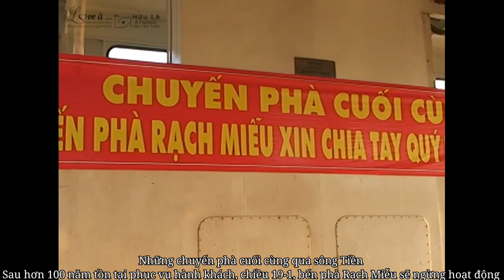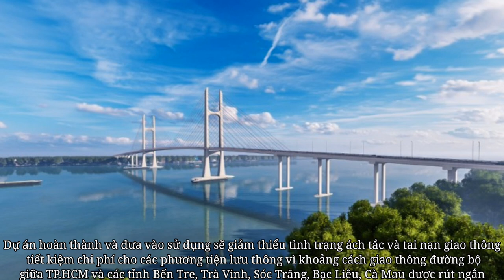Cầu Rạch Miễu - Cây cầu kết nối " ốc đảo " Bến Tre về đất liền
Video được biên tập bằng ứng dụng

* Vị trí địa lý
Rạch Miễu là một cây cầu bắc qua sông Tiền nằm trên quốc lộ 60 nối liền hai tỉnh Tiền Giang và Bến Tre
Bờ bắc của cầu là thành phố Mỹ Tho, tỉnh Tiền Giang
Bờ nam là huyện Châu Thành, tỉnh Bến Tre, cách thành phố Bến Tre 10 km
Bắc qua cù lao Thới Sơn của Tiền Giang và cồn Phụng của Bến Tre
* Thông tin về cầu
Cầu Rạch Miễu nằm trên quốc lộ 60 bắc qua sông Tiền cách bến phà cũ khoảng 1 km về phía thượng lưu
Dự án khởi công ngày 30/04/2002 và đưa vào sử dụng ngày 19/1/2009
Tại thời điểm năm 2010
Đây là chiếc cầu dây văng thứ hai trên sông Tiền và cây cầu lớn thứ ba ở ĐBSCL
Nhỏ hơn cầu Cần thơ ( do Nhật thiết kế và thi công ) và cầu Mỹ Thuận ( do Úc thiết kế và thi công )
Đây là cây cầu dây văng khẩu độ lớn đầu tiên do chính các kỹ sư người Việt tự chủ từ khâu thiết kế đến thi công
Bộ GTVT làm chủ đầu tư và các công ty thuộc bộ GTVT thiết kế và xây dựng ; gồm :
- Phần Thiết kế được Tổng công ty Tư vấn thiết kế GTVT ( TEDI) đảm nhiệm
- Liên doanh 3 nhà thầu CIENCO 1 - CIENCO 5 - CIENCO6 đảm nhiệm thi công xây dựng
Và do CIENCO 1 làm lãnh đạo liên doanh và thi công nhịp chính dây văng của cầu
Cây cầu đã xóa bỏ thế cô lập về giao thông đường bộ giữa Bến Tre và các tỉnh lân cận
Tạo điều kiện để phát triển kinh tế phía Nam và Bến Tre
tạo thuận lợi cho người dân khi lưu thông theo hướng Quốc lộ 60
Với tổng mức đầu tư khoảng 1400 tỷ đồng
Cầu Rạch Miễu được thiết kế vĩnh cửu bằng BTCT và BTCT DƯL
Toàn thể dự án có chiều dài 8331 mét riêng phần cầu chính gồm cầu số 1 và 2 có chiều dài 2868 mét
Trong đó, cầu số 1 dài 1878,4 mét được thiết kế là cầu dây văng có sơ đồ nhịp là 117 mét + 220 mét + 117 mét
Trụ tháp gánh toàn bộ nhịp dây văng được thiết kế dạng chữ A, cao 117 mét
Mặt cầu rộng 15 mét, có 4 làn xe và 2 làn dành cho người đi bộ
Độ cao thông thuyền 37,5 mét cho phép tàu có trọng tải 10000 tấn đi qua
Cầu số 2, có chiều dài 990 mét
 là cầu đúc hẫng cân bằng có sơ đồ nhịp 55 mét + 3 × 90 mét + 55 mét
Bề rộng mặt cầu 12 mét, tĩnh không 7 mét
Nhịp dẫn hai đầu cầu được thiết kế là nhịp Super T có chiều dài 40 mét mỗi nhịp
* Quá trình xây dựng
Ngày 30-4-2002 các đồng chí lãnh đạo Đảng, Nhà nước
đã phát lệnh khởi công dự án cầu Rạch Miễu
Đến tháng 2-2005, các cọc khoan nhồi hai trụ tháp dây văng T.18 và T.19 đã được thi công gần xong
Ngày 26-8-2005 tiến hành lao dầm hai nhịp dẫn đầu tiên của công trình cầu Rạch Miễu phía bờ Tiền Giang.
Sau khi hoàn thành hạng mục bệ trụ tháp, ngày 2-9-2005 CIENCO1 đã đổ mẻ bê tông đầu tiên xây dựng trụ tháp dây văng T.18
Tháng 7-2007 hai trụ tháp dây văng T.18 và T.19 cơ bản được xây dựng xong
Ngày 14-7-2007, tiến hành căng bó cáp dây văng đầu tiên tại trụ tháp T.19
Ngày 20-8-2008, cầu Rạch Miễu được hợp long trong niềm hạnh phúc vô bờ của hàng chục triệu dân tỉnh Bến Tre và các tỉnh ĐBSCL
Năm tháng sau, cầu Rạch Miễu đã hoàn thành và được khánh thành ngày 19/1/2009
Chiều 19-1, bến phà Rạch Miễu ngừng hoạt động
* Cầu Rạch Miễu quá tải
Cầu Rạch Miễu có thiết kế khá hẹp do kinh phí thấp và mục đích xây dựng là để thay thế phà
Nhưng sau khi có cầu Hàm Luông, cầu Cổ Chiên giúp rút ngắn khoảng cách từ các tỉnh
Trà Vinh, Sóc Trăng đến Tp. HCM thì lưu lượng xe tăng lên gấp 10 lần
Do đó, việc kẹt xe kéo dài rất dễ xảy ra
Và theo ý kiến người dân, tình trạng kẹt xe nghiêm trọng ở cầu cầu Rạch Miễu một phần cũng là do Trạm thu phí đặc gần cầu
* Phà Rạch Miễu quay trở lại
Ngày 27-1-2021,UBND tỉnh Bến Tre tổ chức lễ công bố đưa vào hoạt động bến phà tạm Rạch Miễu
Như vậy là tròn 12 năm kể từ chuyến phà cuối phà Rạch Miễu hoạt động trở lại nhằm chia lửa với cầu Rạch Miễu
Bến phà Rạch Miễu tạm được xây dựng tại bến đò Song Thuận cách cầu Rạch Miễu hiện tại khoảng 9km về phía thượng lưu
Bến phà được kết nối từ đường tỉnh 844 phía bờ Tiền Giang và quốc lộ 57B phía bờ Bến Tre
Bến phà tạm Rạch Miễu có 3 phà trọng tải 100 tấn
Tổng mức đầu tư dự án bến phà Rạch Miễu tạm khoảng 70 tỷ đồng do Sở GTVT tỉnh Bến Tre làm chủ đầu tư
* Cầu Rạch Miễu 2
Ngày 29-3, tỉnh Bến Tre phối hợp với Bộ Giao thông vận tải, tỉnh Tiền Giang tổ chức lễ khởi công xây dựng cầu Rạch Miễu 2 nối tỉnh Tiền Giang và tỉnh Bến Tre
 Được xây dựng để giảm tải cho cầu Rạch Miễu hiện hữu
Dự án đầu tư xây dựng cầu Rạch Miễu 2 có tổng chiều dài toàn tuyến khoảng 17,6km quy mô 6 làn xe vận tốc thiết kế 80km/h
Đây là dự án đầu tư công với tổng kinh phí trên 5.175 tỉ đồng từ ngân sách trung ương
Vị trí xây dựng cầu Rạch Miễu 2 cách cầu Rạch Miễu hiện hữu khoảng 3,8km về phía thượng lưu
Điểm đầu giao cắt giữa quốc lộ 1 với đường tỉnh 870 thuộc huyện Châu Thành, tỉnh Tiền Giang điểm cuối kết nối với quốc lộ 60 tại đường dẫn cầu Hàm Luông thuộc TP Bến Tre, tỉnh Bến Tre
Dự án hoàn thành và đưa vào sử dụng sẽ giảm thiểu tình trạng ách tắc và tai nạn giao thông tiết kiệm chi phí cho các phương tiện lưu thông vì khoảng cách giao thông đường bộ giữa thành phố Hồ Chí Minh và các tỉnh Bến Tre, Trà Vinh, Sóc Trăng, Bạc Liêu, Cà Mau được rút ngắn